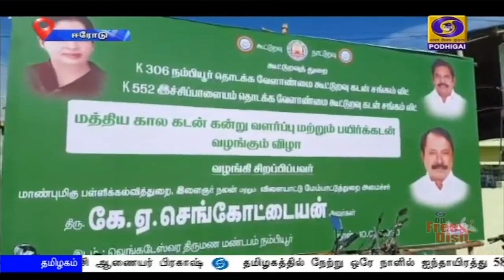தமிழகத்தில் இரு மொழிக்கொள்கையே தொடரும்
தமிழகத்தில் இரு மொழிக் கொள்கையே தொடரும் - பள்ளிக் கல்வித்துற‍ை அமைச்சர் கே ஏ செங்கோட்டையன் உறுதி.